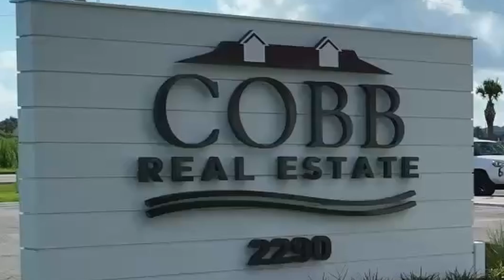Enjoy discounted stays this Labor Day weekend on Bolivar Peninsula with Cobb Real Estate.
Take advantage of discounted stays on Bolivar Peninsula this Labor Day weekend with Cobb Real Estate. Don’t miss out on these great deals for your perfect beach escape!